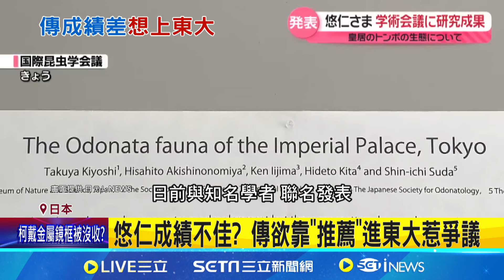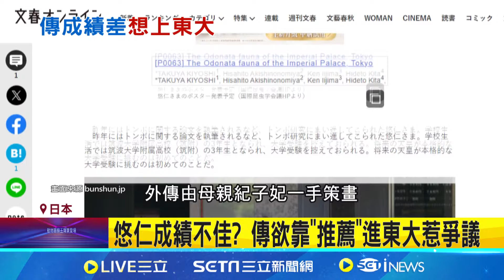悠仁親王成年了! 傳成績差想"走後門"進東大惹議｜94要賺錢